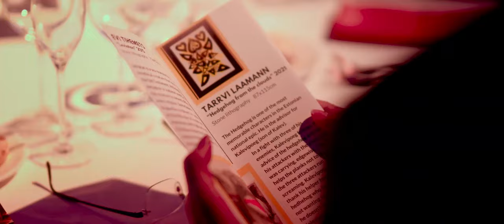Carolin Illenzeeri Fondi heategevuslik õhtusöök Alar Karisega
Juba 11. korda toimus Carolin Illenzeeri Fondi heategevuslik õhtusöök Vabariigi presidendi meie patrooni Alar Karise ja tema abikaasaga. Oma kohaloluga austasid õhtusöök Fondi esimene patroon president Toomas Hendrik Ilves, peaminister Kaja Kallas abikaasaga, kaitseväe juhataja kindralleitnant Martin Herem, kaitseväelased, veteranid, mitmed ministrid ja paljud ühiskonnategelased. Peeti heategevuslikku oksjoni ning oma muusikalise panuse andsid Uku Suviste, Grete Paia, Eneli Lepik ja Märten Männiste.
Annetustest saadud tulu eest toetatakse Eesti kaitseväe teenistuses langenud või viga saanud kaitseväelaste lapsi. Annetusnumbrid on lahti kogu aeg. Annetada võib ka täna ja praegu.
Annetusnumbrid:
900 6705 – 5 eurot
900 6715 – 20 eurot
900 6735 – 50 eurot
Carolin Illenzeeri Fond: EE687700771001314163